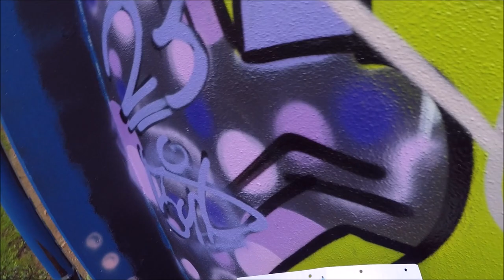Writer View - Dusty Burner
Raw Episode of Writer Lifestyle. A nice Dusty Style in the morning.
Big Thanks to all Lovers and Supporters. More Styles and rawcuts will come.
Southside Division is for the love not for the money.